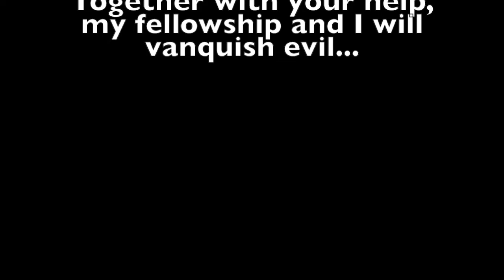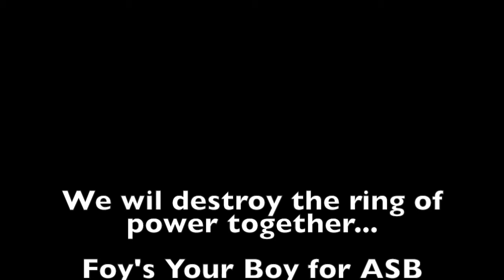Charlie Foy for ASB